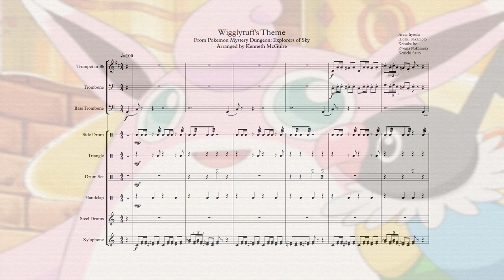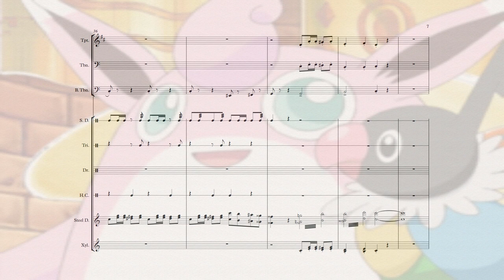[Reupload] Guildmaster Wigglytuff - Pokemon Mystery Dungeon: Explorers of Sky - Transcription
I found the previous video not to be up to par of my current standards. I fixed it up and reuploaded it. Sorry for the inconvenience of the video showing back up on your feed, didn't wish to annoy anyone with this reupload. This wont be the norm going forward.